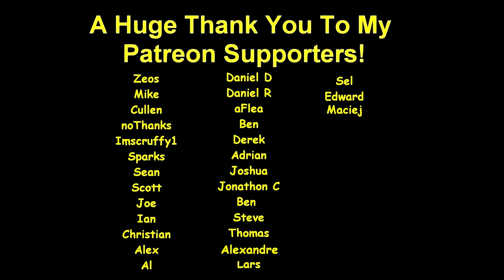LEUPOLD VX-6HD 1-6x24 Firedot G Reticle - The Lightweight - First Person POV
If your looking for a very high quality, very light weight 1-6x LPVO. Youve found it.

C_DOES is a participant in the Amazon Services LLC Associates Program, an affiliate advertising program designed to provide a means for sites to earn advertising fees by advertising and linking to amazon.com and Adorama.com